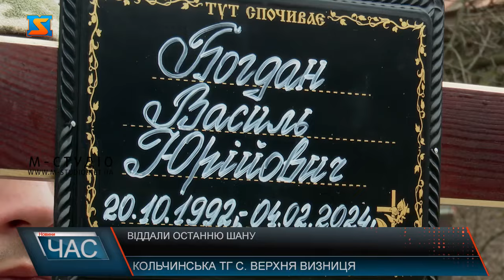Віддали останню шану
Сьогодні рідне село Верхня Визниця провело в останню путь мужнього захисника та справжнього Героя України Василя Богдана. Зустріли захисника живою ходою рідні, односельчани та побратими. Потім помолилися аби його душа знайшла спокій на небесах. Богдан Василь Юрійович народився 20 жовтня 1992 року  та проживав у селі Верхня Визниця. Мав дружину та двох дітей. Працював різноробочим, був активним громадянином та мав стійку громадянську та патріотичну позицію. Вів активну діяльність. На початку 2023 року мобілізувався та поповнив лави військової частини А 0224. Захищав державу та мужньо йшов у бій. Під час виконання бойового завдання в наслідок мінометного обстрілу. ворожа куля  забрала життя військовослужбовця. Трапилося це 4 лютого 2024 року у районі населеного пункту Новомихайлівка Донецької області. Висловлюємо щирі співчуття рідним та близьким захисника. Пам’ять про подвиг кожного Героя житиме у серцях українців вічно. Адже Герої не вмирають!